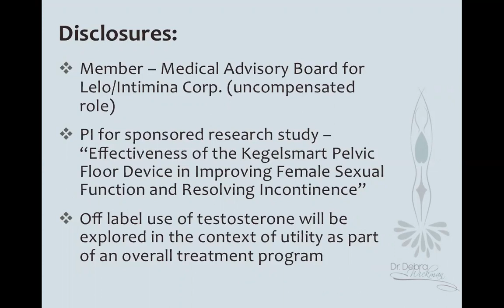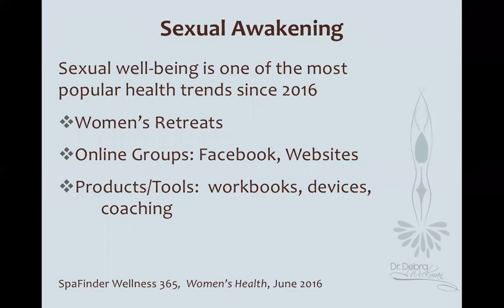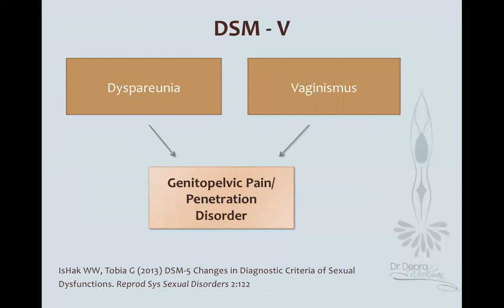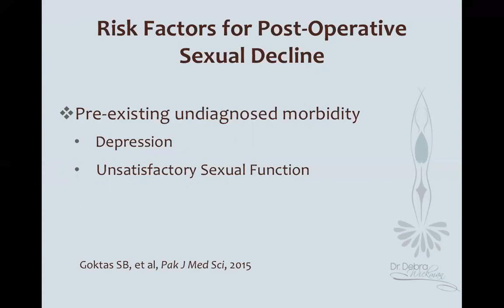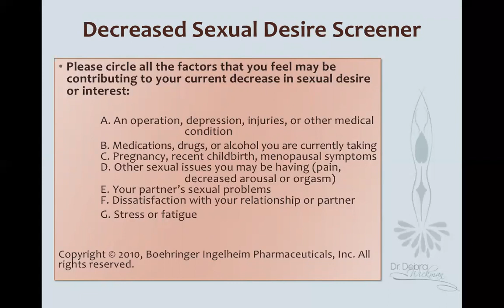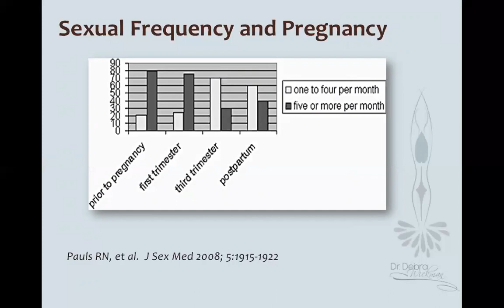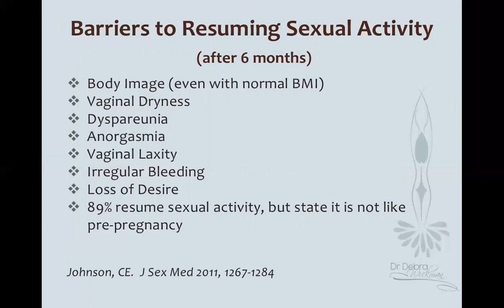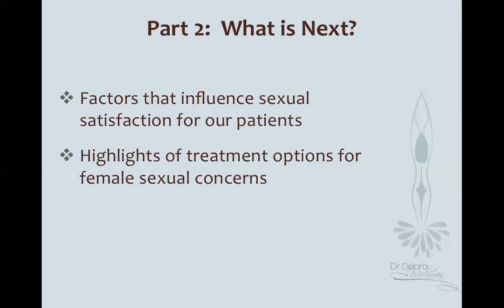ACOG2017 ACM Wickman Part1